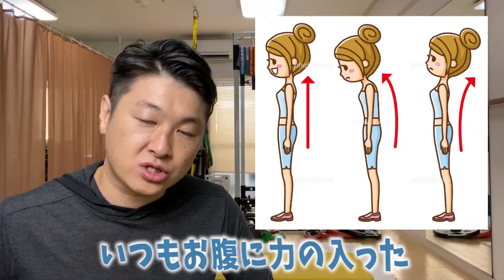たった5回！初級者向け腹筋！デッドバグより簡単にお腹痩せできるのがコレ|タートルフィットネス